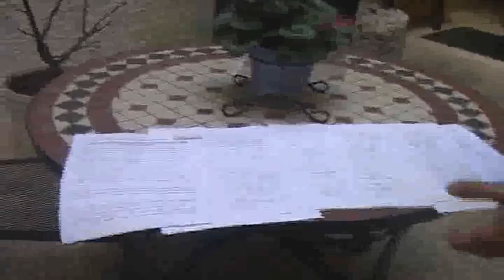394 FIRME CONTRO LA PEDONALIZZAZIONE DI CORSO OVIDIO